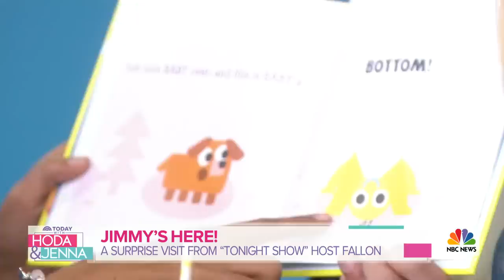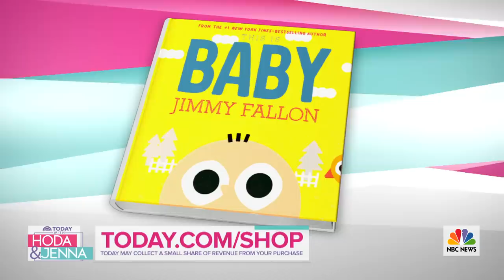Watch Jimmy Fallon Surprise Hoda Kotb And Heather McMahan | TODAY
“The Tonight Show” host Jimmy Fallon surprised Hoda Kotb and guest host Heather McMahan on TODAY with Hoda & Jenna. He talked about his new children’s book, “This Is Baby,” having Taylor Swift on his show and doing a bit with Tiger Woods on the golf  course.